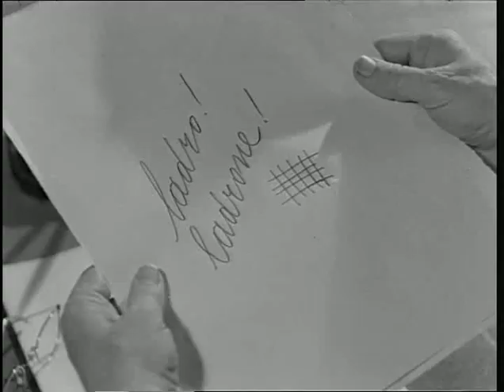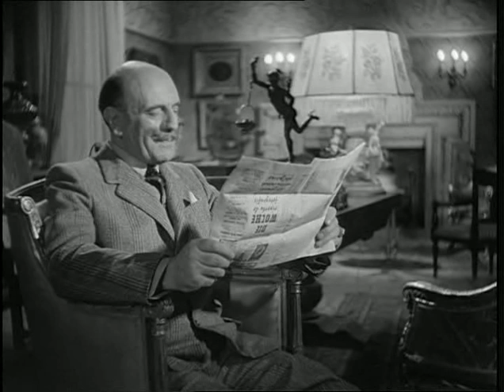Gilberto Govi Colpi Di Timone 1942